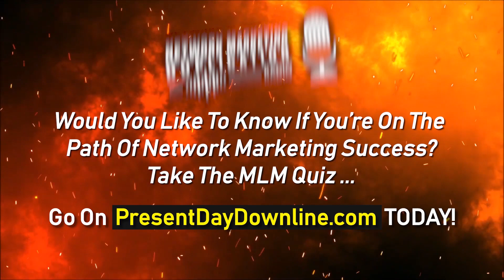Epi 56 - Ignite Your Network Marketing Online With Julie Ciardi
Are you on the path of Network Marketing success in this present-day?

😎 Gordon Attard is a Network Marketing Professional, a personal branding expert and a marketer. If you are looking to get more leads, build your personal brand & drive traffic to your business with the content, videos, and your blog, Gordon can help you!

🎙️ Network Marketing Duplication Radio (Podcast):

If you’re like me, we all know that Network Marketing is a real asset and it is on the rise, but we have an issue! How do entrepreneurs like us, who didn’t rely on their family members and friends to join us, who want to GROW/SCALE a profitable home-business, as we see the power and leverage of network marketing, to maximize our efforts using the internet to AUTO-RECRUIT quality prospects and create extra incomes with a duplication system, yet, still have time to enjoy the rest of our lives? This has long been the question of many hopeful entrepreneurs, and this podcast WILL give you the answers! My name is Gordon Attard, and you are listening to Network Marketing Duplication Radio.

🎙️ Podcast Microphone I Use

Network Marketing Duplication Radio: Epi 56 - Ignite Your Network Marketing Online With Julie Ciardi